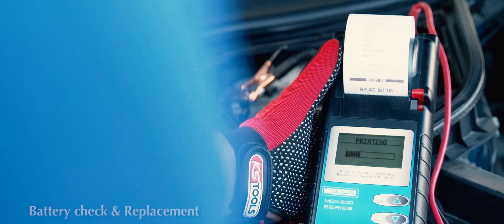Y K Almoayyed